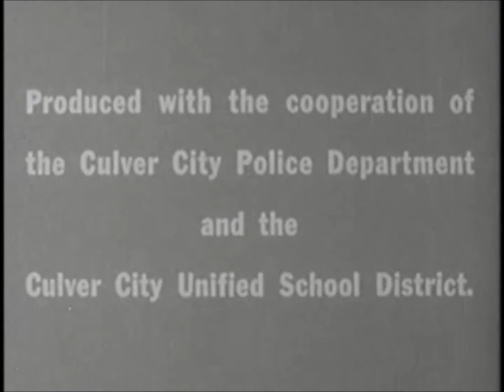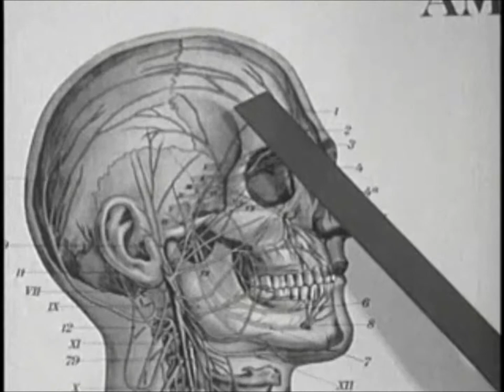The Bottle And The Throttle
Bottle and the Throttle is a Sid Davis film about the dangers of drinking and driving. In fact it is one of the earliest made drinking and driving films I have ever seen. It follows the story of a accident where the driver was not legally drunk by the standards of the time (though he would of been by modern definition) but had been drinking. He runs down a mother and daughter in the street because his reaction time is impaired from his drinking. It then goes on to discuss how alcohol affects the driver in various ways before showing another alcohol caused accident. It then gets back to the guy who hit the mother and daughter by showing him and his girlfriend just prior to the accident. As always Sid Davis has his hallmark death of a person off screen in this one. Something we come to expect from a Sid Davis film. In fact we root for it to happen and feel cheated if it don't. I'm looking at you ABCs of Walking Wisely. Naturally because it is Sid Davis we want to riff it because we believe every Sid Davis film we find should be riffed.